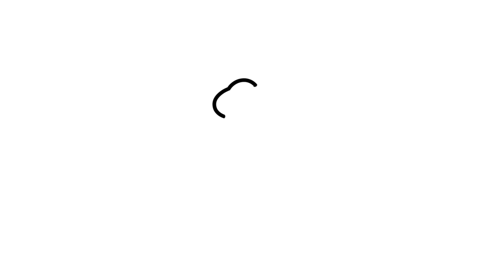Coming of Age | EP. 205 | การแสดงบทโสเภณีที่ไม่ใช้สแตนด์อินของ อิงฟ้า วราหะ ในวัยที่เก็บตัวมากขึ้น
เมื่อปี 2022 อิงฟ้า วราหะ ชนะการประกวดมิสแกรนด์ไทยแลนด์ และรองชนะเลิศอันดับ 1 มิสแกรนด์อินเตอร์เนชันแนล ตำแหน่งเหล่านี้เปลี่ยนชีวิตเธอจาก อิงฟ้า หมอทำขวัญนาค (1 ใน 15 อาชีพที่ทำเพื่อเป็นเสาหลักครอบครัว) กลายเป็น ‘อิงฟ้า มหาชน’ ผู้โด่งดังถล่มทลาย และถึงแม้จะผ่านจุดพีกของชื่อเสียงมาแล้วถึง 2 ปี แต่เธอก็ยังคงทำงาน 28 วันต่อเดือน และมากสุด 8 งานใน 1 วัน

จากเด็กสาวที่ช่วยพ่อแม่ขายของด้วยหัวการค้าตั้งแต่วัยเด็ก วันนี้เธอมาพร้อมกับทริกการขายของในโลกออนไลน์ มุมมองที่อยากส่งต่อถึงรุ่นน้องนางงาม สิ่งที่ต้องแลกมากับชื่อเสียงคือชีวิตที่ยิ่งโตยิ่งเก็บตัว และเบื้องหลังการเป็นนักแสดงนำครั้งแรกในบทโสเภณีที่ไม่ใช้สแตนด์อินใน บางกอกคณิกา (Bangkok Blossom) ที่จะเริ่มตอนแรก วันพุธที่ 8 พฤษภาคมนี้ ทางช่อง one31 เวลา 20.30 น.

ดำเนินรายการ : ทรงกลด บางยี่ขัน

ช่วงรายการ
00:00:00 สิ่งที่ได้เรียนรู้ในวัยนี้คือ “ลองช่างแม่งดูบ้างก็ได้ แล้วจะใช้ชีวิตง่ายขึ้นเยอะเลย”
00:01:00 ทำงาน 28 วันต่อเดือน มากสุด 8 งานใน 1 วัน
00:03:15 The Marriage ภาพยนตร์เรื่องแรกที่ลบภาพจำว่านี่คืออิงฟ้า
00:06:10 งานการแสดงท้าทายหรือยากกว่าการร้องเพลงยังไง
00:07:02 เบื้องหลังบทโสเภณีที่ไม่ใช้สแตนด์อิน ในละคร ‘บางกอกคณิกา’
00:08:33 มุมมองของอิงฟ้าที่ไม่เคยเห็นมาก่อน
00:09:15 อิงฟ้าเก่งทุกด้านต้องใช้ความพยายามไหม
00:10:12 ครอบครัวนักดนตรีส่งผลต่อความรักดนตรีของเราไหม
00:11:35 ตั้งแต่ประกวดร้องเพลงมา ไม่เคยชนะเลย
00:13:27 ความจนทำลายความสุขไม่ได้
00:14:53 จุดเปลี่ยนครั้งแรกในวัย 18 ปี : คุณพ่อเสีย
00:15:55 15 อาชีพที่ทำเพื่อเป็นเสาหลักของบ้าน
00:16:38 “สติ” เป็นสิ่งที่ทำให้อิงฟ้าผ่านจุดที่แย่ที่สุด
00:17:42 สายนั้นของแม่เลยทำให้ตัดสินใจกลับไปร้องเพลง
00:19:04  การประกวด The voice เปลี่ยนชีวิตอิงฟ้าไปยังไง
00:20:18 อิงฟ้า วราหะ กับอาชีพหมอทำขวัญนาค
00:22:54 ทริคการขายของออนไลน์
00:23:29 ชีวิตก่อนประกวด Miss Grand
00:24:28 เวที Miss Grand Thailand  จุดกำเนิด อิงฟ้า มหาชน
00:26:30 ‘แหล่’ แนะนำตัวให้โลกจำแบบอิงฟ้า
00:29:43 1 สิ่งที่นางงามต้องทำคือไลฟ์ขายของ
00:31:50 จากนางงามสู่ผู้จัดการกองประกวด
00:32:07 ไม่มีทางมีอิงฟ้าคนที่ 2
00:33:19 ปีหน้าคนแบบไหนที่จะมาสมัคร Miss Grand
00:35:19 ชีวิตอิงฟ้าในวัย 29 ปี
00:36:35 สิ่งที่อยากบอกแฟนคลับ
00:37:27 อิงฟ้าตัวจริงยิ่งโตยิ่งเป็น Introvert
00:38:43 ร้องไห้ยากขึ้น เพราะปล่อยวาง
00:39:42 อยากอยู่ในวงการ จนกว่าจะได้รางวัลนักแสดง
00:40:11 ความประทับใจหลังได้เจออินเตอร์แฟน
00:41:54 ฝันที่เหมือนกันของ กุหลาบ ในบางกอกคณิกา และ อิงฟ้า วราหะ